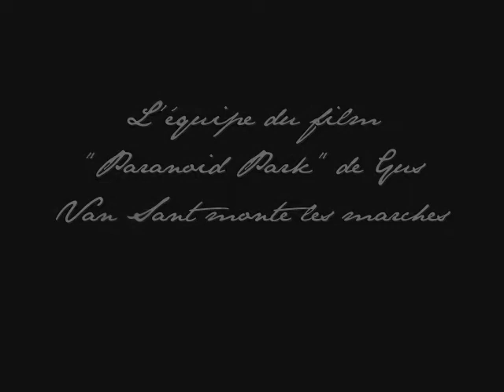Montée des marches 27 Mai 2007 Gus Van Sant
Gus Van Sant, Marin & Nathanael Karmitz et le reste de l'équipe de "Paranoid Park" montent les marches très longtemps (j'en ai coupé un peu ^^) sur la musique de Beethoven (ça c'est ma touche personnelle :p). Certaines rumeurs de Croisette annonçaient le film gagnant donc les photographes en ont profité je crois!
Désolée, la qualité est vraiment pourrie!

PS: A la fin, je crois qu'on aperçoit de loin la silhouette de Jamel en bas des marches... allez voir mon autre vidéo pour de plus amples informations!